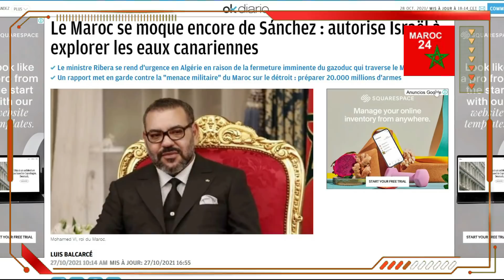Pourquoi l'Espagne est très inquiète du rapprochement Maroc Israël ? Un rapport fuité explique tout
Pour l'Espagne est très inquiète du rapprochement Maroc Israël ? Un rapport fuité explique tout
Red cloud over madrid